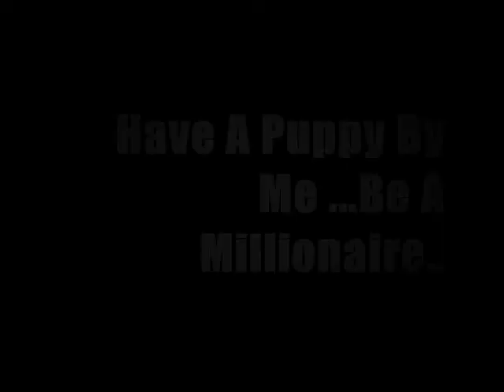Ralphy The Westie First Music Video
My Dog Ralph's first music video lol